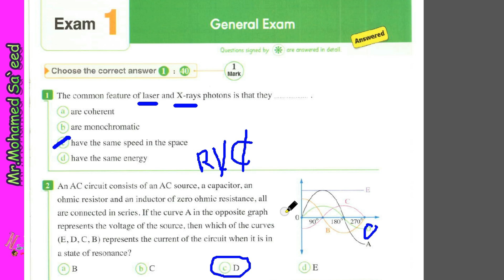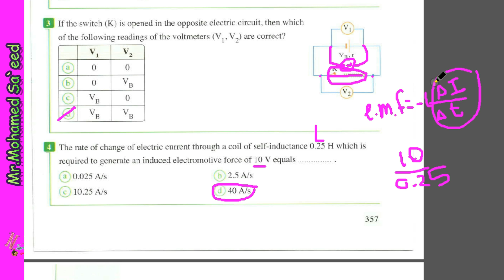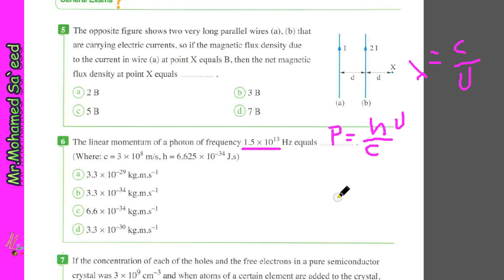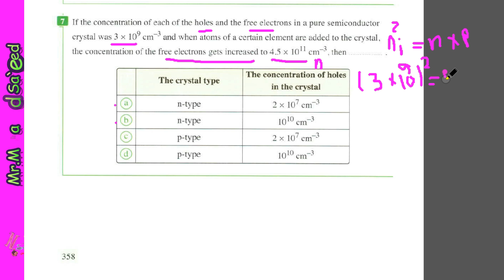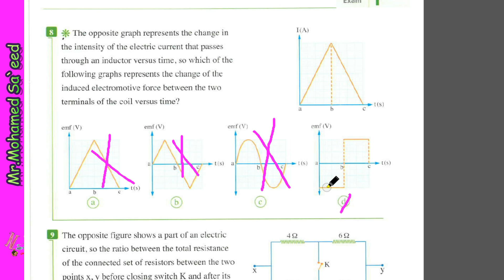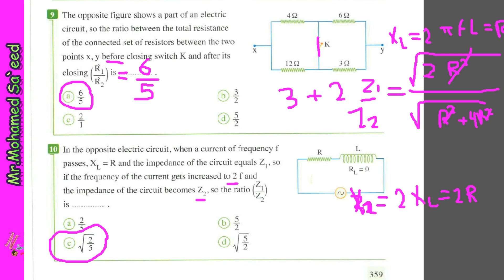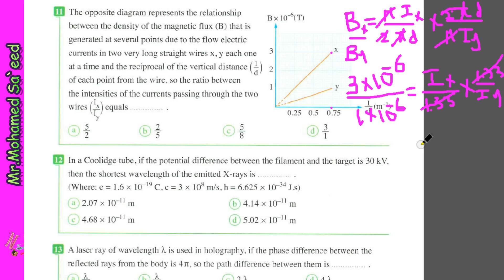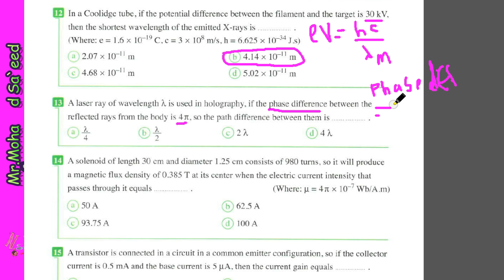| Physics | 2023 | حل امتحانات المعاصر | فيزياء 3 ثانوى لغات | Question bank | امتحان 1 الجزء 1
| فيزياء لغات
 Physics | 2023 | حل كتاب المعاصر 3 ثانوي مراجعة نهائية
 امتحان 2022 - الجزء 1
حل اسئلة كتاب المعاصر فيزياء لغات
El Moasser question bank - 2023
بالتوفيق لجميع ابنائنا الطلاب
ودى بعض فيديوهات المراجعات وحل المثير من الامثلة والمسائل والافكار على المنهج
راجع معانا physics
بعض الاسئلة بها افكار جديدة
من مذكرة
El Professor question bank sheet
Prepared and presented by
MR.Mohamed Saeed
واتساب
Physics for general secondary
فيزياء - للثانوية العامة لغات
Unit 1 - chapter 1 - lesson 1
Explanation شرح
Lesson 1
Lesson 4
راجع وحل معانا اغرب الاسئلة
Questions on chapter 1
Revision on chapter 3
Chapter 4
Unit 2 - Modern physics
حل بعض نماذج امتحانات كتاب المعاصر فيزياء لغات ثانوية عامة
Model exam 2
Model exam 3
Revision on chapter 1
Revision on chapter 4
حل بعض نماذج كتاب El Moasser final revision
Model exam 2
Model exam 3
محتاج تحل مسائل كتير 🤔
مصادر الاسئلة قليلة ومحتاج مصدر تانى
بقدملك
Prepared by
Mr.Mohamed Sa'eed
مع شرح وحل على يوتيوب
Unit 1 - chapter 1 👇👇👇